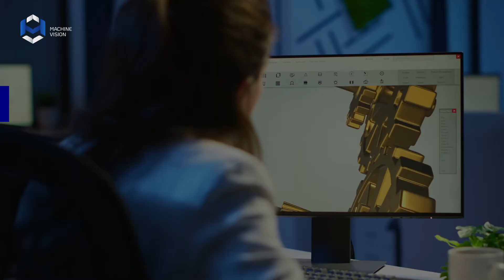Digital Mindset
Melek teknologi, atau bahasa kerennya "digital savvy" ternyata tidak cukup buat jadi bekal survive di era sekarang. Harus dibarengi juga dengan punya digital mindset, pola pikir yang melihat teknologi sebagai peluang yang menguntungkan.

Menurut Anda, apa sih faktor seseorang bisa dikatakan punya pola pikir digital?